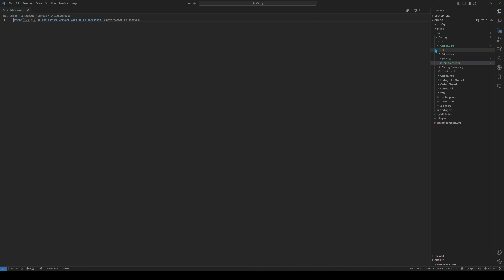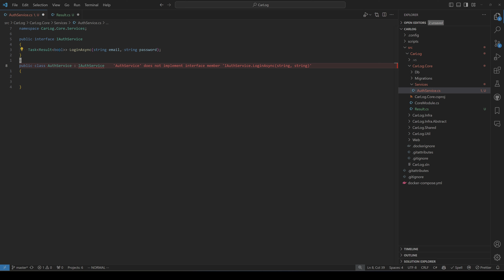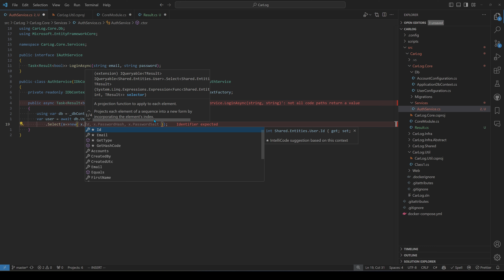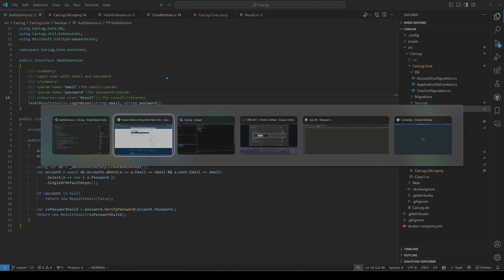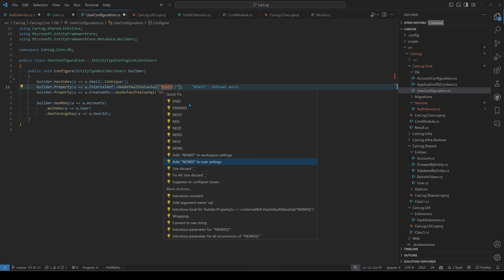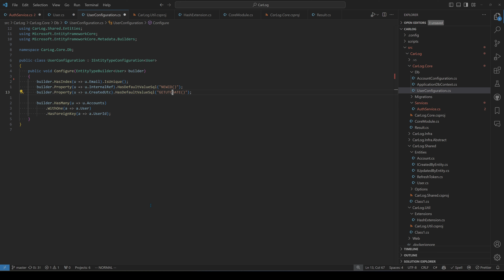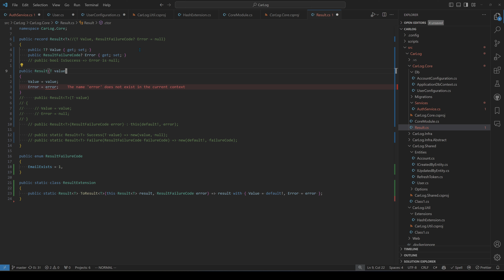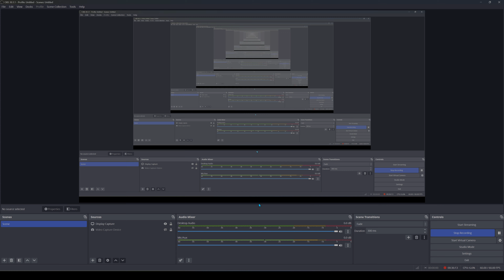CarLog 03 - Implement auth service | .NET 8 / ReactJs / Flutter application | Vietnamese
# CarLog - An application to manage your vehicle's expenses

### Ideas:
- Log vehicle expense/fee
- Log maintenance

### Technology:

- .NET 8
- ReactJs
- Aws/Azure
- Postgres/Sql

### Softwares:
- Visual Studio Community 2022 (Preview) (vsvim)
- VsCode (vsvim)
    - github copilot
- linqpad
- nodejs (volta)
- Windows Terminal
- Docker
- lazygit